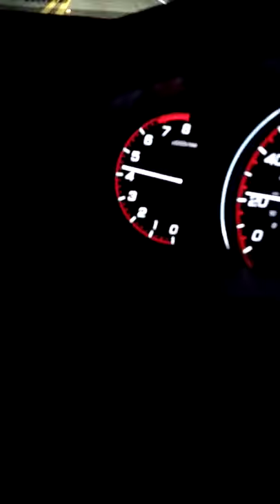Quick rolling start sound clip